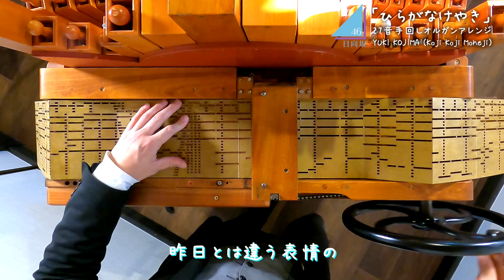【日向坂46「ひらがなけやき」(Full.ver)】手回しオルガン/StreetOrgan(flute type)【Hinatazaka46】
他の曲もアレンジしています♪是非お楽しみください♪
日向坂46、けやき坂46、プレイリスト お待たせしました！
そして、日向坂46、デビュー２周年おめでとうございます☀️

6000人記念から、時間が経ってしまってごめんなさい（›‹
どのタイミングでアップをするか迷っていたのですが、
この２周年のこの日にアップしたいなと思っていました！

昨日は、「春の大ユニット祭り」を観ました！
初めてのライブ動画を観ました！
その影響を少し受けて、歌詞のテロップの色が変わりました（笑
影響を受けやすいタイプです。

そして、今夜の「ひな誕祭」も観ます！
皆さんも観られますか？楽しみですね☀️

明日、3月28日の夜、19時から21時で、手回しオルガンのライブ配信もします！是非、この２Daysの話なども、おひさまの皆様と出来れば嬉しいです（＾＾
ライブ配信のリンクはこちらになります♪

もし、よろしければ、これからも頑張りますので応援していただけましたら嬉しいです！！！
沢山の日向坂46ファンの方にも、それ以外の方にも聴いてもらいたいです♪